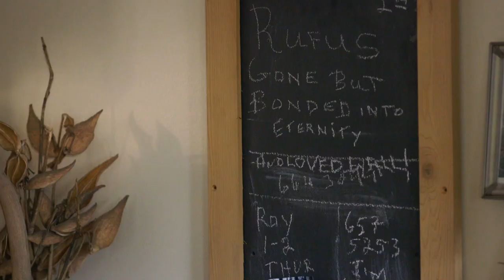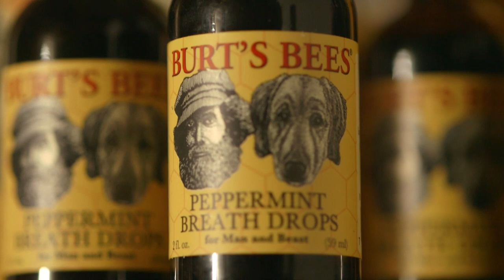Why Burt from Burt's Bees listed his dogs in the phonebook.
From the documentary Burt's Buzz.  Burt Shavitz, co-founder of Burt's Bees, talks about the love he had for his two golden retrievers.